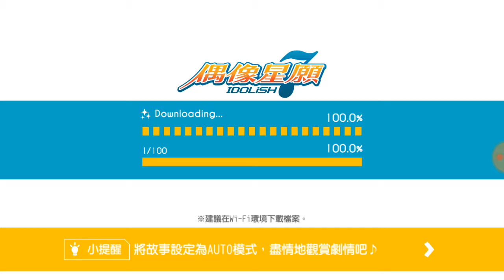【偶像星願】和泉三月 [Sakura Message]卡片劇情☆